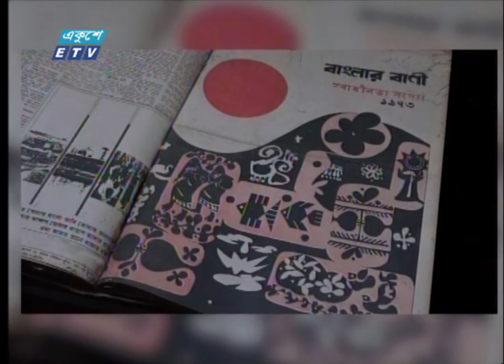মুজিববাহিনীর অন্যতম প্রতিষ্ঠাতা শেখ ফজলুল হক মণি | Sheikh Fazlul Haque Mani | ETV News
যুব রাজনীতির অগ্রনী নেতা, স্বাধীনতাযুদ্ধে মুজিববাহিনীর অন্যতম প্রতিষ্ঠাতা শেখ ফজলুল হক মণি। স্বাধীনতা পরবর্তী বাংলাদেশ পুনর্গঠনে জাতির পিতার নির্দেশে যুব সমাজকে সংগঠিত করেন তিনি। রাজনীতি, নেতৃত্ব ও সাংবাদিকতা-বহুমূখী প্রতিভার ক্ষণজন্ম্  নেতা শেখ মনির আজ  ৮২তম জন্ম দিন ।  বিস্তারিত জানাচ্ছেন আকবর হোসেন সুমন।

২০০০ সালের ১৪ই এপ্রিল এটি সম্প্রচার কার্যক্রম শুরু করে। টিভি চ্যানেলটির খবরে নতুনত্ব ও অভিনবত্ব থাকার কারণে দর্শকদের কাছে বিপুল জনপ্রিয়তা লাভ করে। দেশ বিদেশের সর্বশেষ খবর, নাটক, সিনেমা, ডকুমেন্টারিসহ নানা খবর ও বিনোদনমূলক অনুষ্ঠান প্রচারিত হয় একুশে টেলিভিশনে।